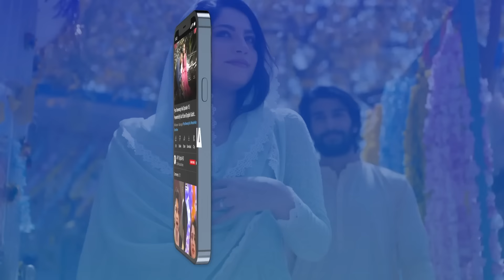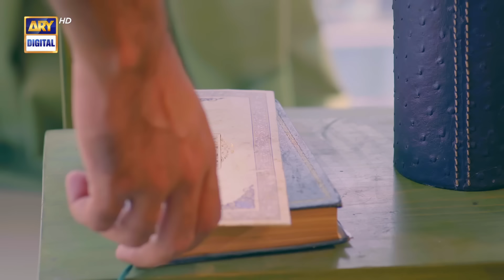Mann Aangan Episode 7 | 25th February 2023 (English Subtitles) | ARY Digital Drama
Mann Aangan Episode 7 | Anmol Baloch | Zain Baig | 25th February 2023 | ARY Digital Drama

Cast:
Anmol Baloch,
 Zain Baig,
Shazeal Shoukat,
Raeed Alam,
Seemi Pasha,
Imran Aslam,
Aliya Ali,
Seemi Pasha,
Kinza Malik,